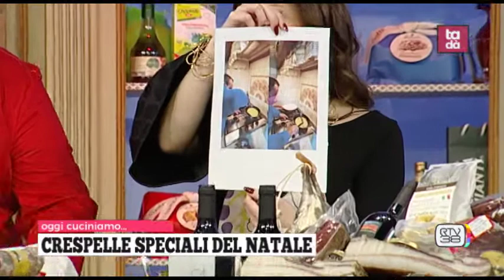Tadà in cucina lunedì 13/12/2021 crespelle del natale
Cucina:
• SHADY - Chef
• ANDREA LUCIANI - Associazione Trisomia 21 APS
• CLARISSA BRUNI - Operatrice Ass. Trisomia 21 APS